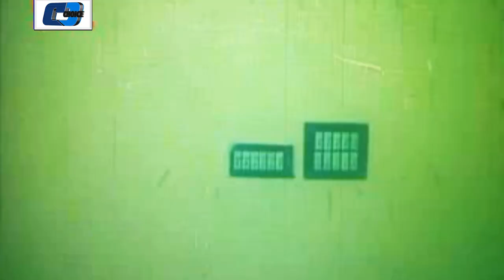Ei Mone Rong Laga | এই মনে রং লাগা | Momtaz | Rokto Chosha | Moumita | Megha | Bangla Movie Song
Song : Ei Mone Rong Laga
All Movie Singer : Momtaz, Ruma, Milon, Uttam Datta, Nusrat Papri & Kumar Raju
Directed : Niru Biswash
Produced : Shamshul Alom
Movie : Rokto Chosha
Starring : Amit Hasan, Poly, Alexander Bo, Moumita, Arman Khan, Megha, Kabila, Shiba Shanu.
Story : Uttom Akash
Language : Bengali
Label : Cd Choice